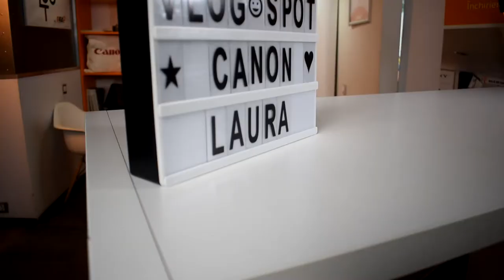BEHINDSCENES 2: STORYTIME 📸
Astazi v-am pregatit inca un behindscenes demn de photographerlife pentru ca v-am tot vorbit de activitatea mea ca fotograf si m-am gandit sa va arat cateva colaborari dragute din ultima vreme. Sper ca v-a placut, iar daca vrei si tu sa colaboram la o sedinta foto ma gasesti aici